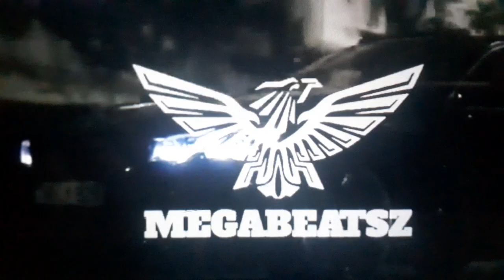KafkazBeatsZ- Hələ Cavan Öğlanam Mən Remix (üzeyir mehdizadə)